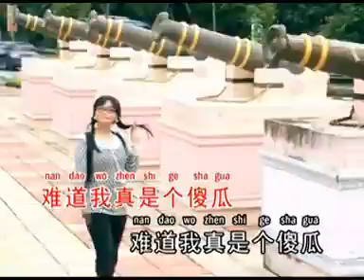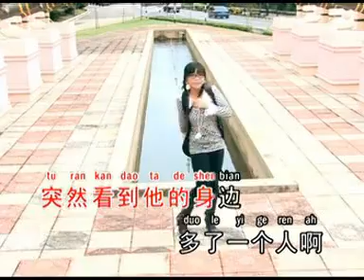Felicia Low Nan Dao Wo Zhen Shi Ge Sha Gua